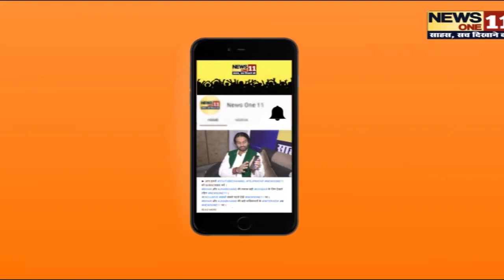Patna को मिला देश का सबसे बड़ा खादी मॉल, CM Nitish ने किया उद्घाटन | Watch Video | News One11